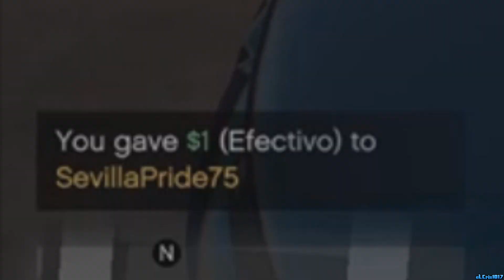ESTAFO A UN ANTIROL Y LE ROBO EL DINERO | GTA V ROLEPLAY #295